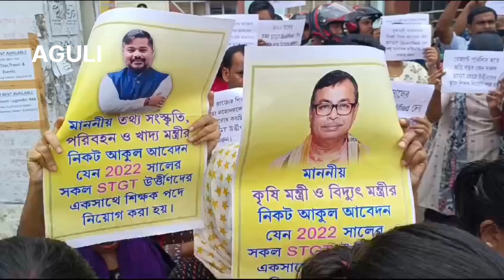STGT 2022 Qualifiers Protest for Timely Results and Joint Recruitment at TRBT Office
STGT Qualified Students in Ground Demanding Jobs.

STGT 2022 Qualifying students protest in front of TRBT office demanding release of their results soon and recruitment of all together.